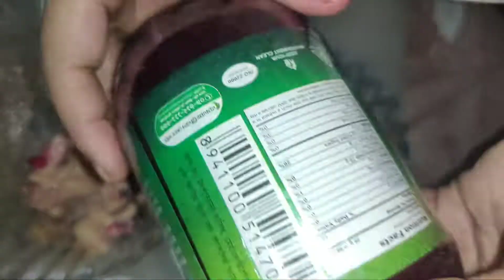খিদে কম লাগার মতো হেলদি খাবার#dessert#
এই ভিডিওটিতে আমি এমন একটি ডিজার্ট বানিয়েছি যেটা শুধু আমাদের শরীরের জন্য উপকারীই না এমনকি রোজায় আমাদের খিদে কম লাগার জন্য ও বিশেষ ভূমিকা রাখবেডিজার্ট#